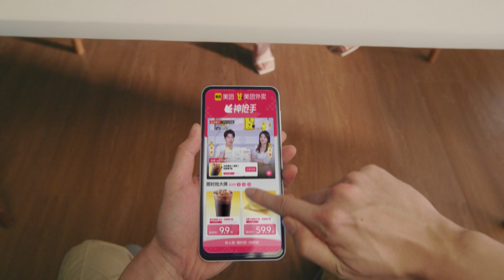230803 | Liu Yifei x MeiTuan WaiMai | 劉亦菲 x 美團外賣廣告 (Full Version)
230803  | Liu Yifei x MeiTuan WaiMai (Full Version)
230803  | 劉亦菲 x 美團外賣廣告 (完整版)

這裡是“劉亦菲台灣後援會”， 後援會成立於 2005 年。
劉亦菲 liuyifei 刘亦菲 Instagram & Twitter ID @yifei_cc ，她沒有在使用 Facebook 。
This is "Liu Yifei Taiwan Fans Club", We are her fans in Taiwan.
She has never had a Facebook account.

Facebook👉@loveliuyifei
Instagram 👉@liuyifeitw
Twitter👉@liuyifeitw
Tumblr 👉 @liuyifeitw
TikTok👉@liuyifeitw
Flick 👉 Liu Yifei Taiwan Fans Club

本影片不作為商業用途使用，若影片內容有版權問題，煩請告知，將馬上移除，謝謝。